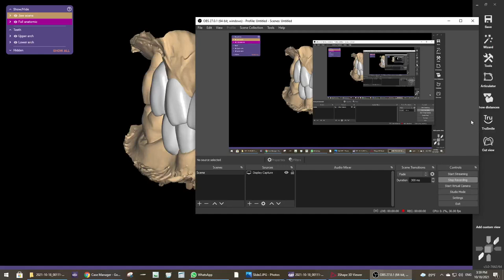2d ad 3d